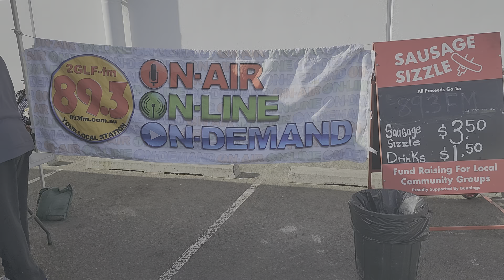31 May 2023